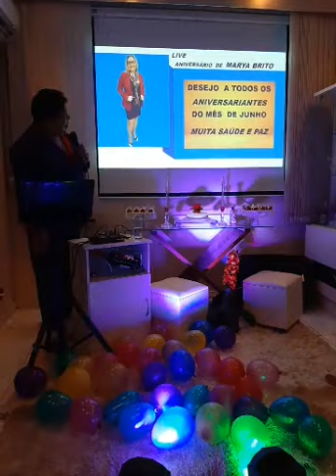LIVE ENIO BARONNE ANIVERSÁRIOS DE MARYA BRITO 26/06/2020